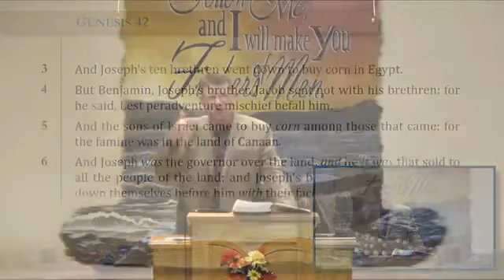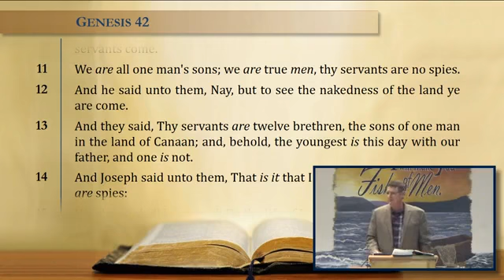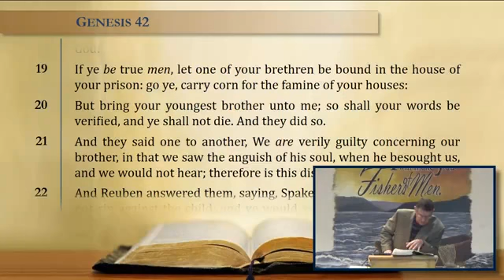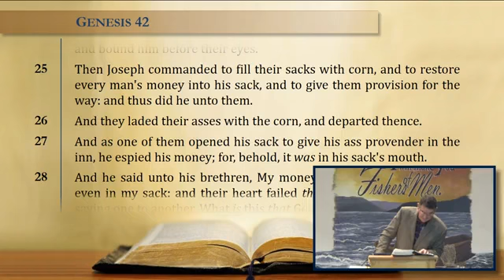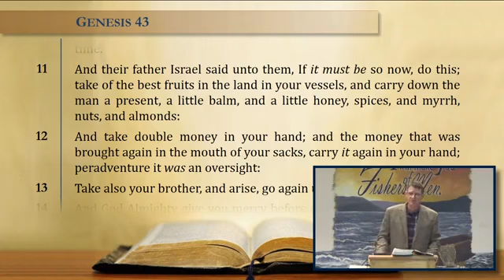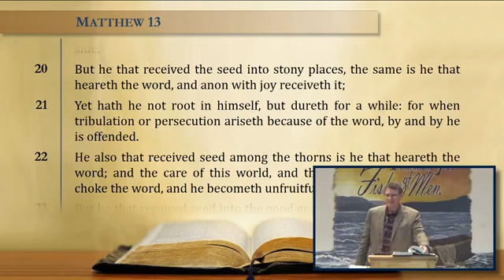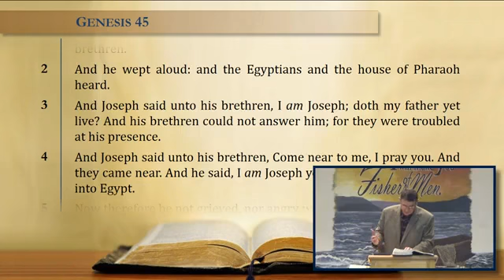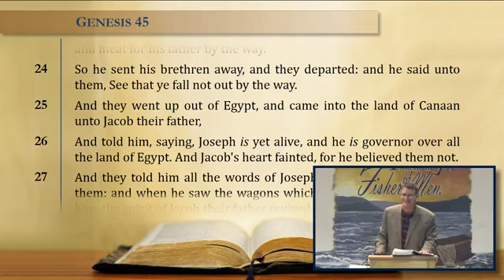Typology of Christ Through Joseph Part 8 -- Reg Kelly Wednesday Evening Service (11/3/21)